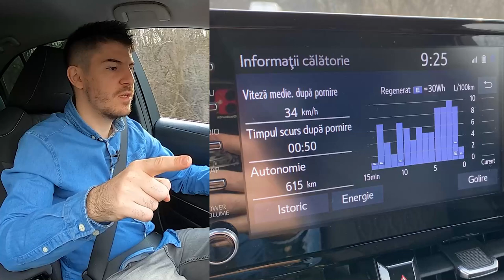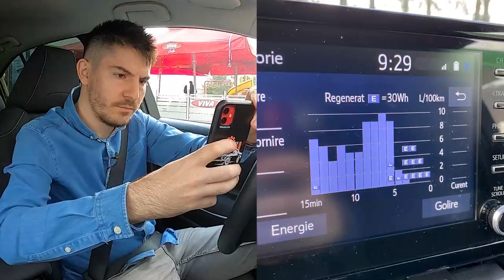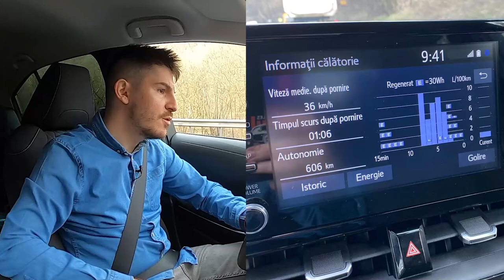FULL REVIEW la sistemul Hybrid de la Toyota după 5,000km parcurși